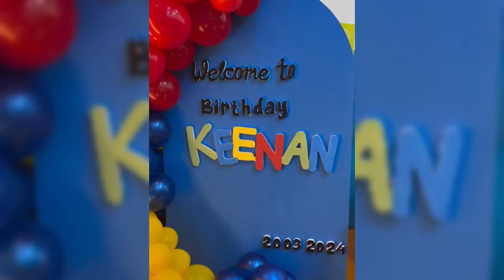HALDY SABRI BOYONG IRISH BELLA KE TANAH SUCI UKIR PENGALAMAN PERTAMA DIKOTA MAKKAH